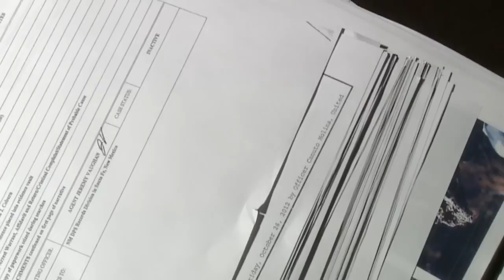Cops: Explosives and anti-government plans